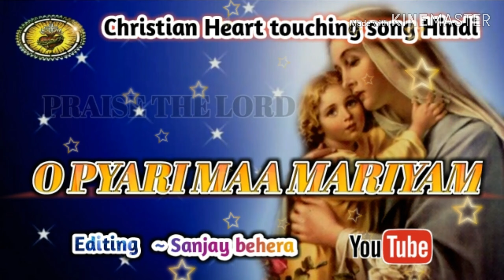O PYARI MAA MARIYAM// CHRISTIAN DEVOTION HINDI SONG@@@@